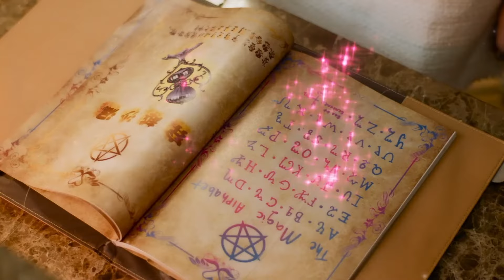漫畫公主失蹤了？